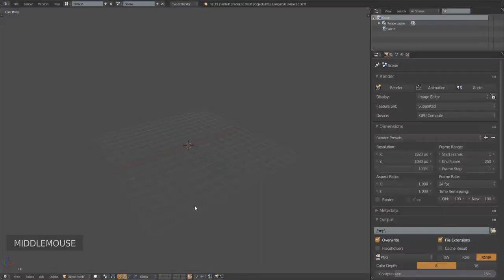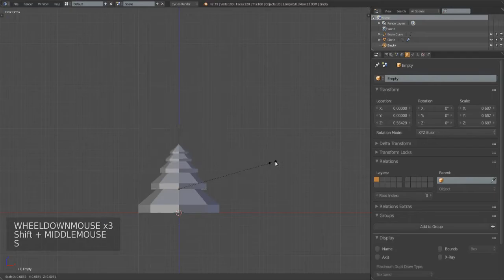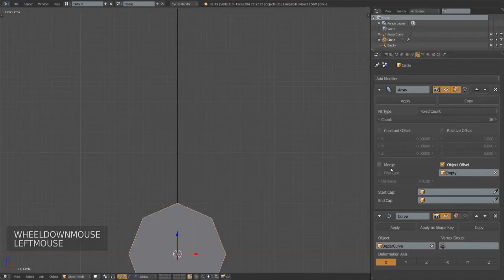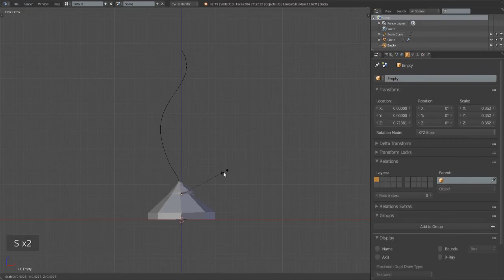How to make growing trees [ Tutorial ] [ Blender 2.79 ]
How to make growing trees in Blender !